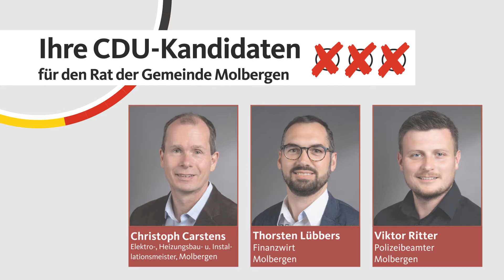Unsere Kandidaten für den Gemeinderat Molbergen in der Zusammenfassung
Mit diesem Video möchten wir euch unsere Kandidaten für die Gemeinderatswahl in Molbergen noch einmal zusammen vorstellen. Ein starkes Team für eine starke Gemeinde!